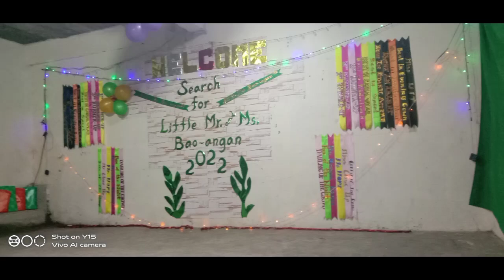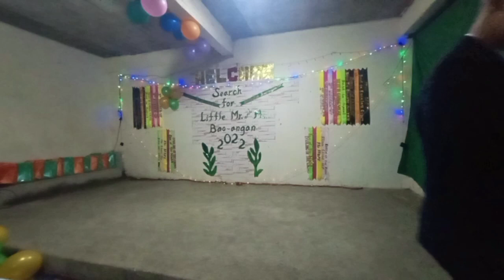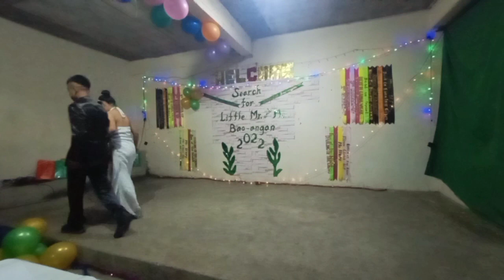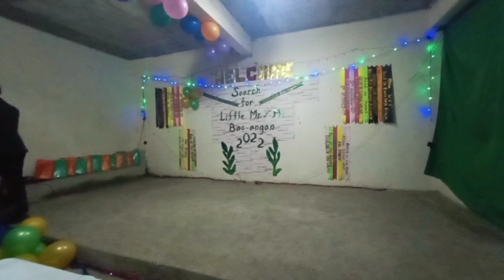FASHION SHOW | SUMMER WEAR